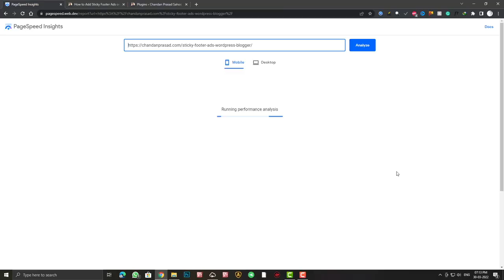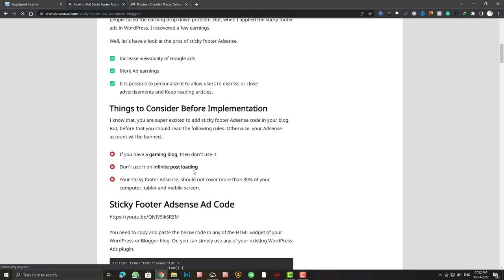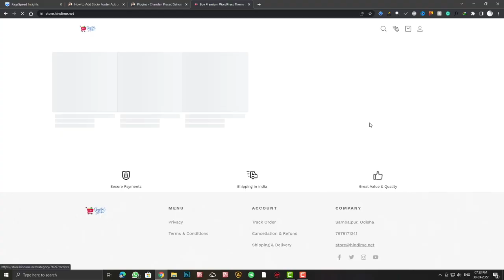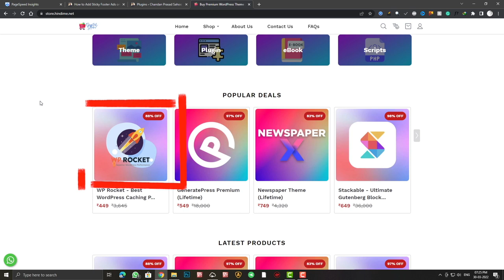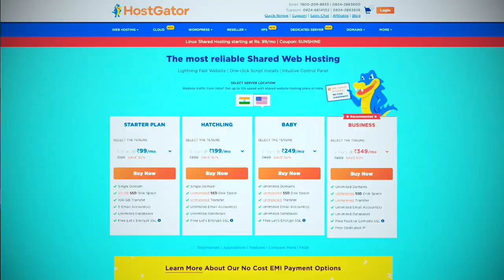How I Got 100/100 Google Page Speed Insights Optimization in WordPress (2022)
In this video, I'm going to show you how I got 100/100 Google's Page Speed Insights score on my WordPress blog. In just a few minutes, you'll be able to see the speed of your website and make it faster with just one click.

Gadgets I use:
Sony Camera
Canon Camera
16-35MM Lens
50MM Lens
35MM 1.8
24MM Lens
Vlog Camera
Podcast Mic